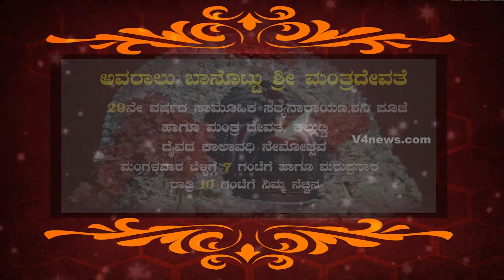"Avaraalu Banottu shri manthradevathe daivada nemotsava"-Promo